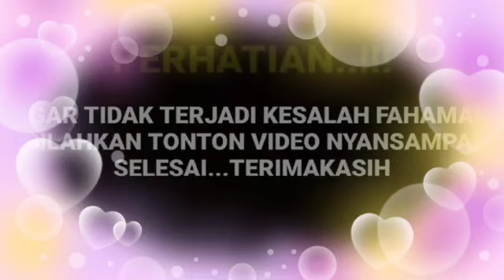Terciduk nih bun suami idaman banget slalu memberi sang istri susu bumil tuk di kesehatan jabang bai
__SEKIAN & TERIMAKASIH___